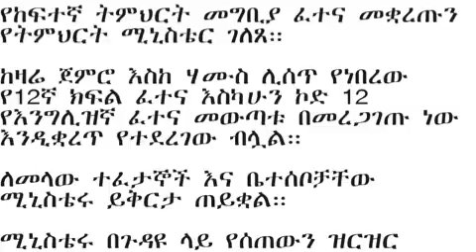Oromo: Ethiopian National Exam cancelled